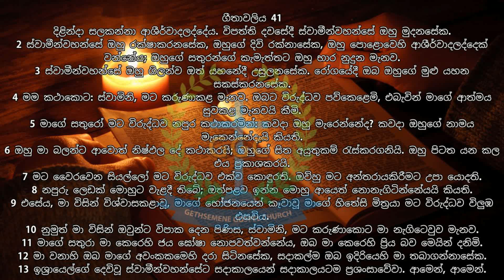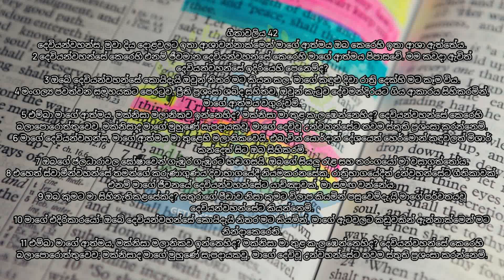බයිබලය කියවීම ගීතාවලිය 41/42 පරිච්චේද Sinhala Bible Reading Psalm 41/42 Chapter G G C Gospel Church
We Warmly Welcome to G.G.C Church Panadura.